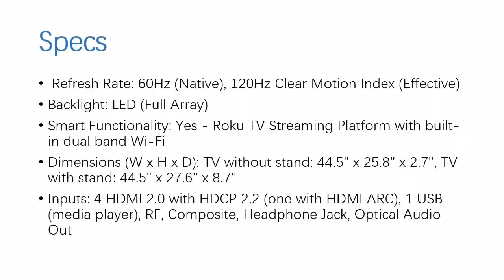Latest TCL 50UP130 50 Inch 4K Ultra HD Roku Smart LED TV 2016 Model Review